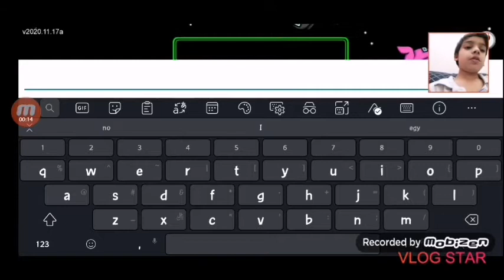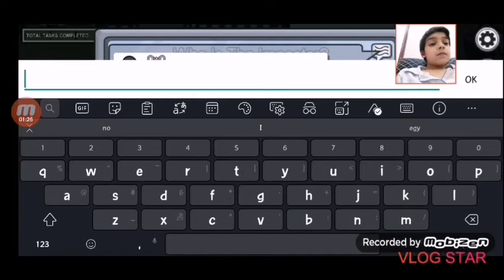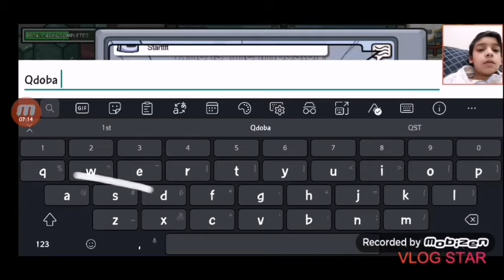Playing among us after a long time